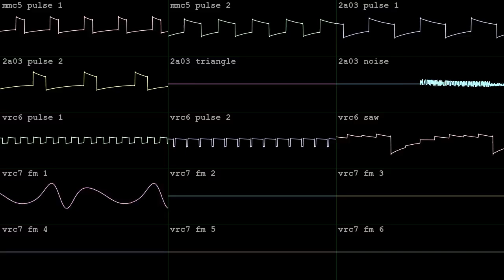biohazard man [2A03 + MMC5 + VRC6 + VRC7]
made in an hour with Dn-FamiTracker for mirageofher's Famitracker+ BotB OHB fami plus no late penalt lololol on July 28 2024.  got the silver!  wave vid done in corrscope

"make a stage theme for: biohazard man! "